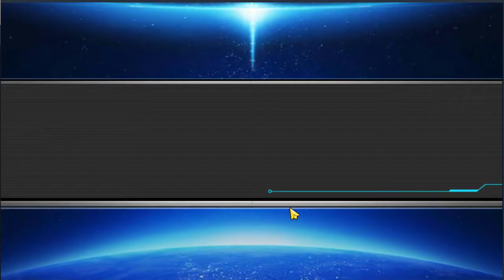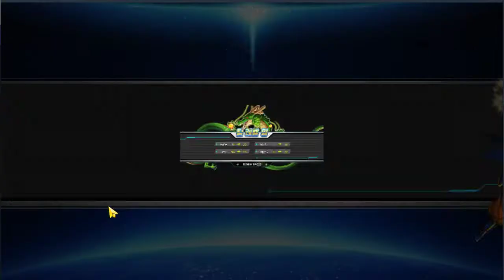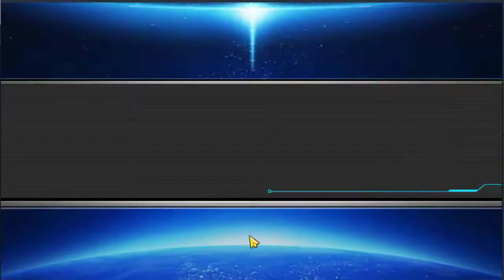드래곤볼 Z 슈퍼 GT 다양한 캐릭터를 모을수있는 가챠게임 - 히어로 오브 사이어 (도바킴)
히어로 오브 사이어 (도바킴)